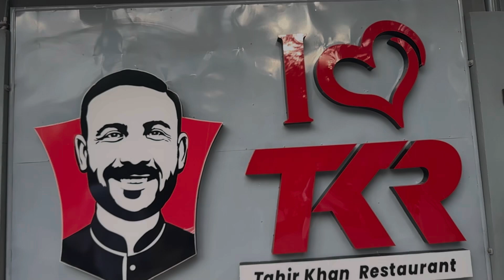Grand Aftari at TKR || TKR Shakar Parian || Islamabad Food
Grand aftari at TKR by Office. Really had a quality time with office colleagues.